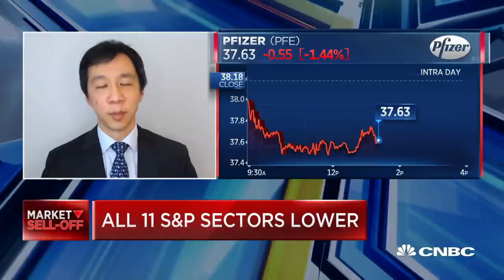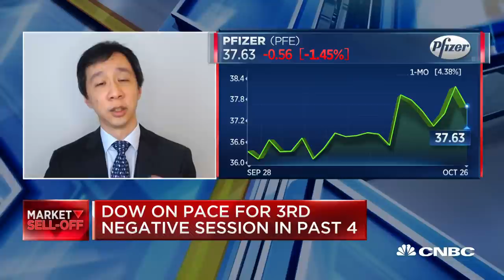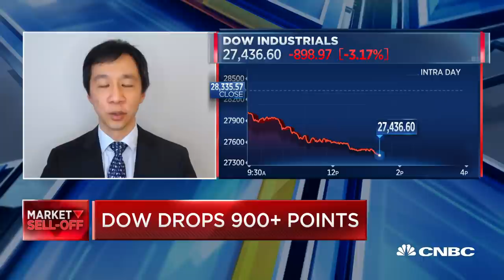This analyst has concerns about the Pfizer and BioNTech vaccine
CNBC's Kelly Evans discusses vaccine stocks, and why there are concerns about vaccine effectiveness, with Dr. Vincent Chen, biotech analyst at Bernstein.